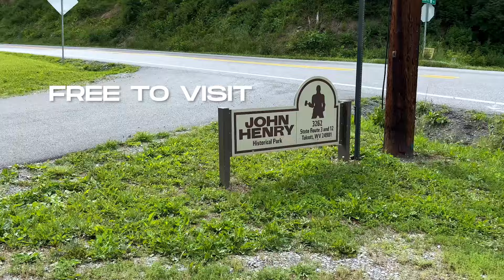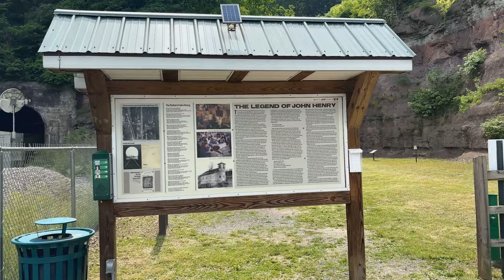Big Surprise at John Henry Historical Park in Talcott, WV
Welcome back to Appalachian Memory Keepers, where we dive into incredible tales from the past. Today, we're heading to Talcott, West Virginia, near Hinton West Virginia, to uncover the legendary story of John Henry and explore the amazing John Henry Historical Park. So buckle up, because this is going to be a ride through history you won't want to miss! PS And watch to the end for the really "COOL" surprise we experienced!